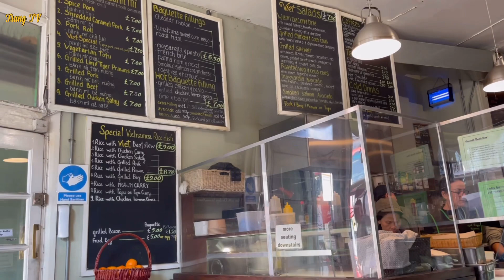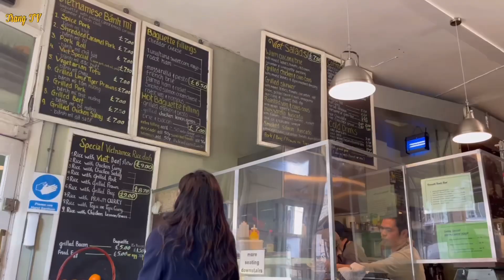🇬🇧[259] Hello London Part One- Ngày nghỉ chồng đưa đi chơi